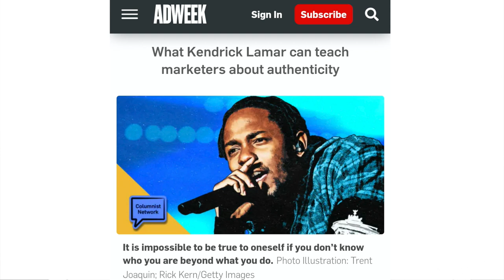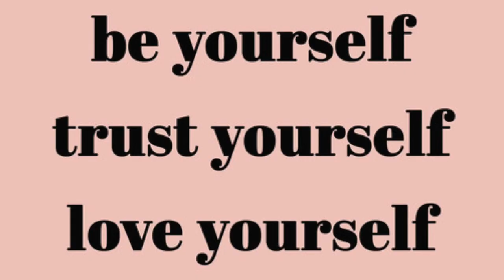The IMPOSSIBLE Standards of Beauty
Impossible beauty standards we are expected to live up to!